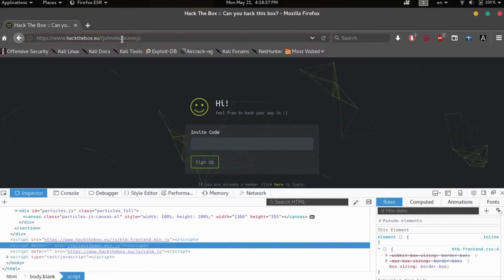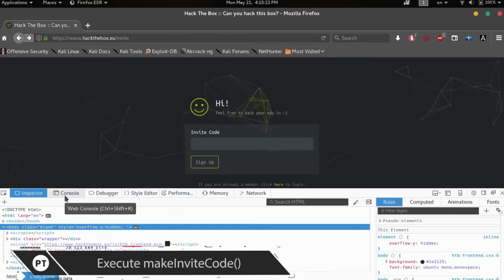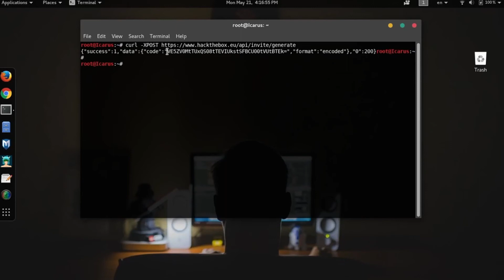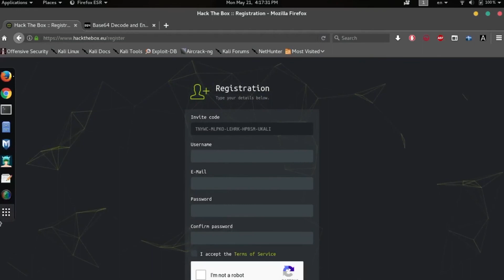Hack the Box : How to get the Invite Code?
Another useful links for How to get the invite code for Hack the Box

Tools for getting the invite code
Browser inspect element-- Click right on your browser(inspect element)

or

Best choose

DJ Ne-Hot
Sagır Oda-Jenerik Remix